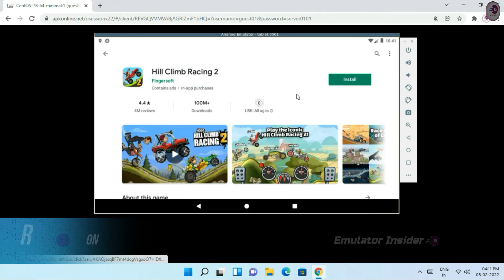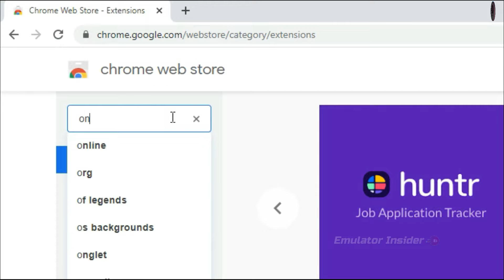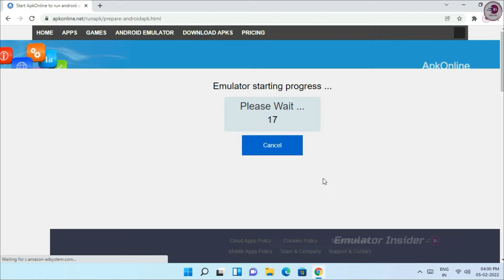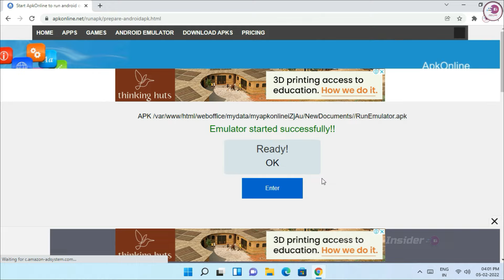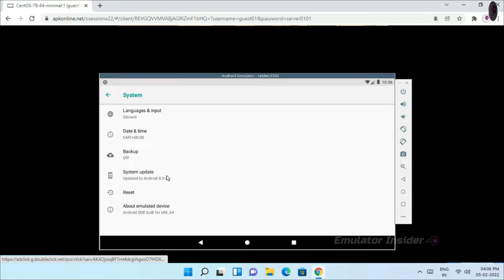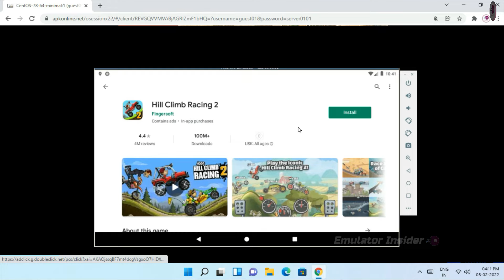Online Android Emulator, Play Android Games on Browser.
Play Mobile Games Online on Browser on Low End PC and Laptop.

browser android emulators
web browser android emulators